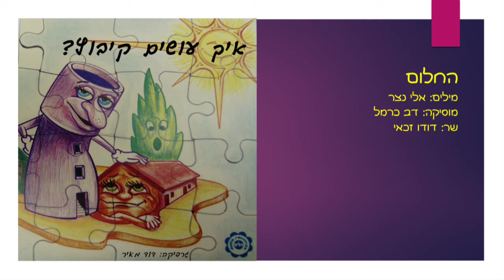החלום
מילים: אלי נצר / מוסיקה: דב כרמל / שר: דודו זכאי
מתוך התקליט איך עושים קיבוץ